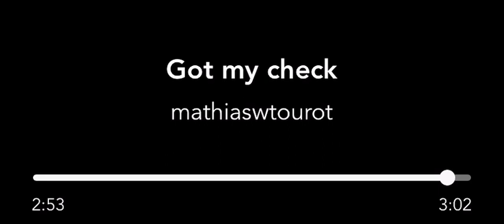Got my check 💴 Feat. Mathias